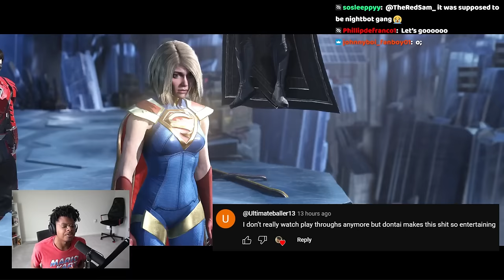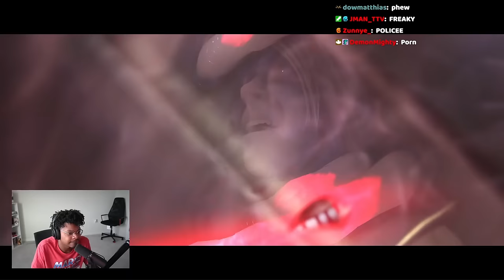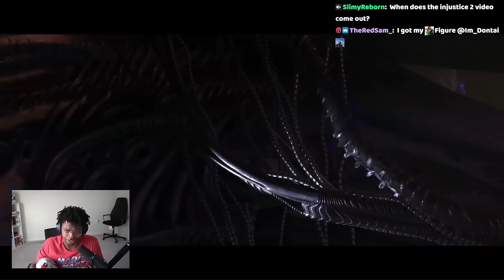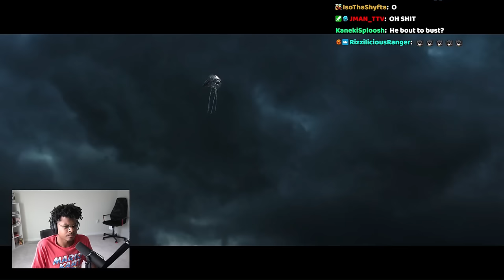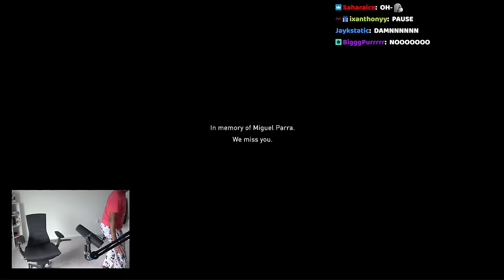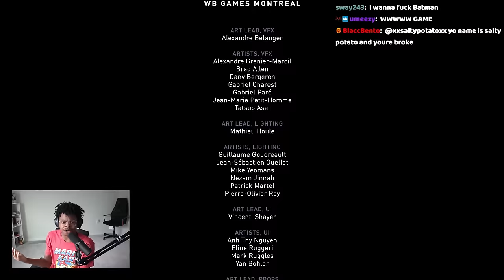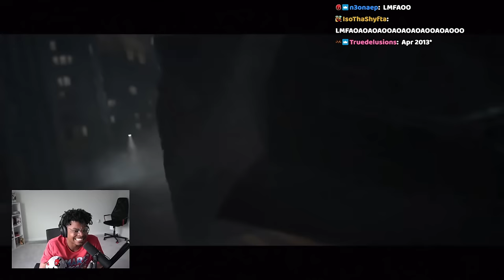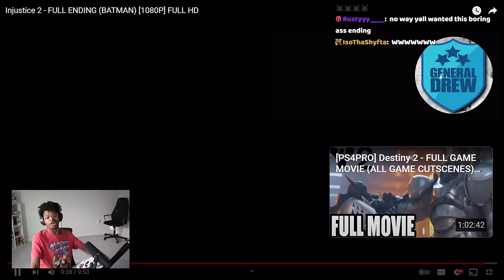IT ALL ENDS HERE! | Injustice 2 | End